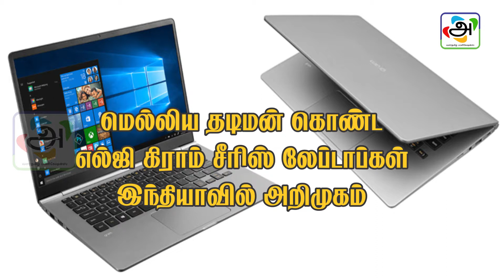மெல்லிய தடிமன் கொண்ட எல்ஜி கிராம் சீரிஸ் லேப்டாப்கள்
மெல்லிய தடிமன் கொண்ட
எல்ஜி கிராம் சீரிஸ் லேப்டாப்கள்